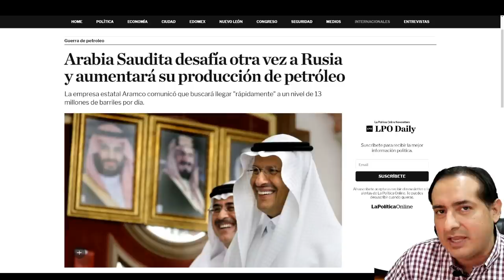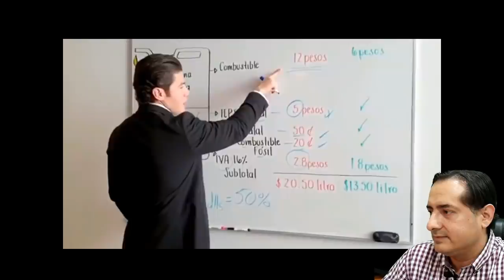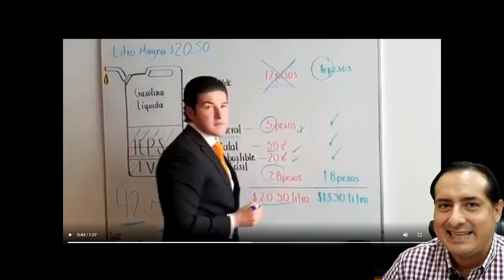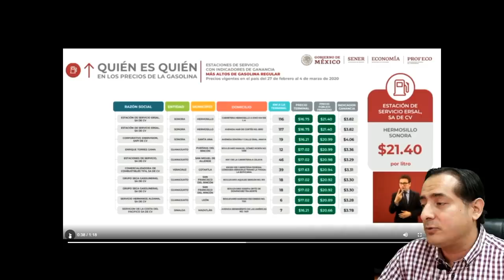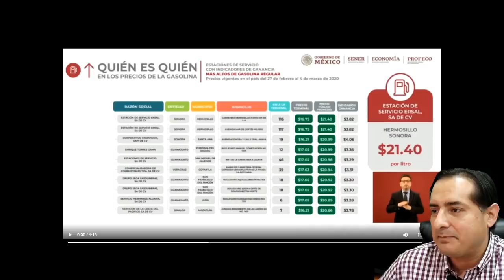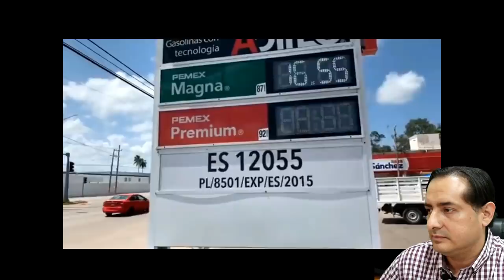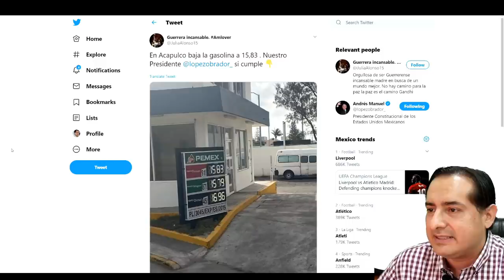Se hunden los precios de la gasolina! El litro de Magna y Premium disminuyeron ¡VARIOS PESOS!